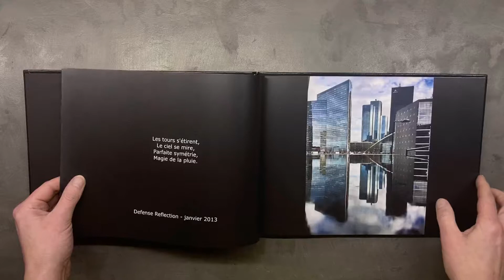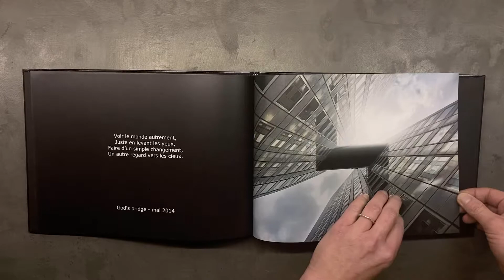Archi Reflets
Livre de la série Archi Reflets - 2014